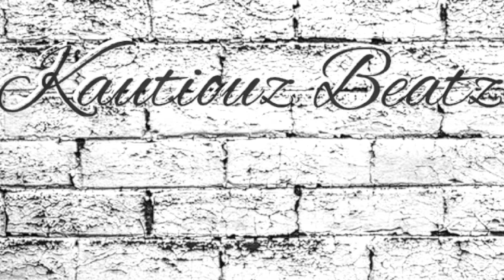type beat "CAL NO PITTY"original trap type beat free rap beats